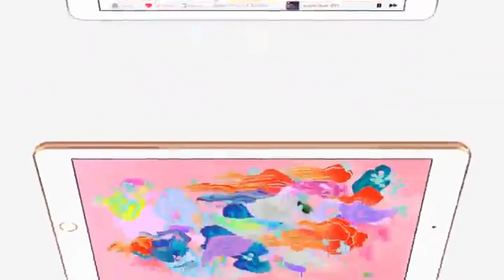Apple iPad (Wi-Fi, 32GB) - Space Gray (Latest Model)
to buy
9.7-inch Retina display
A10 Fusion chip with 64-bit desktop-class architecture
Touch ID fingerprint sensor
8MP camera with 1080p video and 1.2MP FaceTime HD camera
802.11ac Wi-Fi with MIMO
Up to 10 hours of battery life
Two speaker audio.Bluetooth 4.2 technology